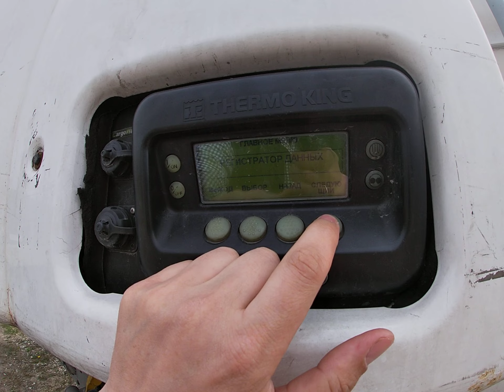Lamberet 2010 Thermo King SLX CARENTA LT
Lamberet 2010 Thermo King SLX CARENTA LT Lithiania